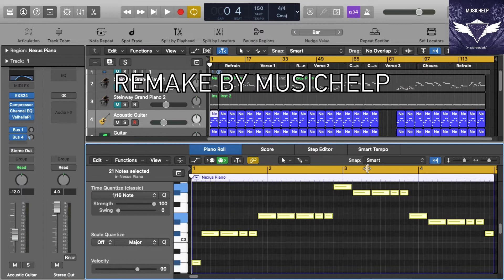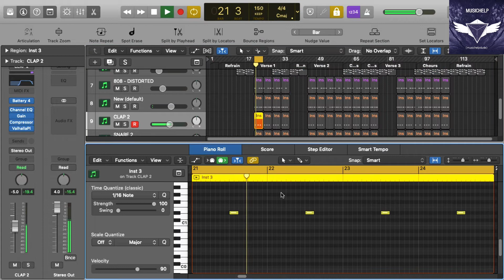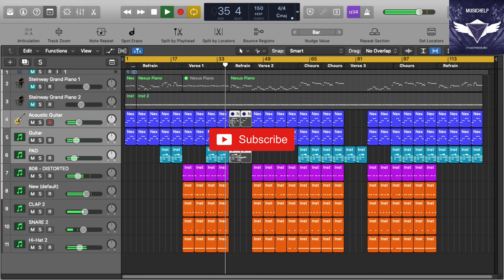How Machine Gun Kelly – Glass House Was Made Instrumental Remake (Production Tutorial) By MUSICHELP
► Learn How Machine Gun Kelly Glass House Was Made